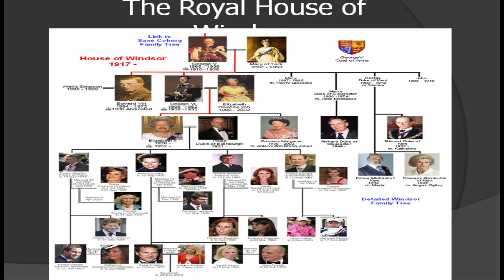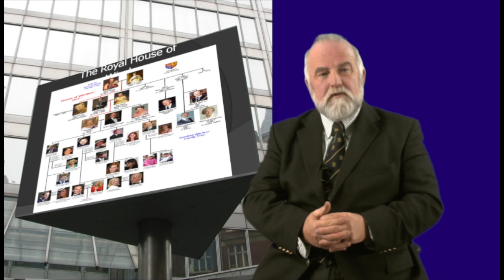David Seaborn Davies CLA